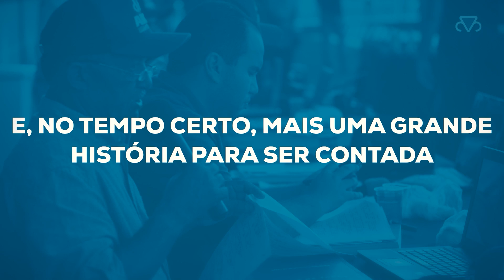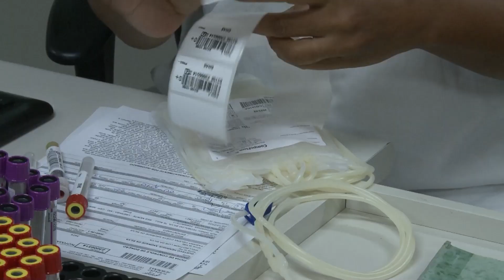JORNAL ISTV CIDADE - UBERABA 29/01/24